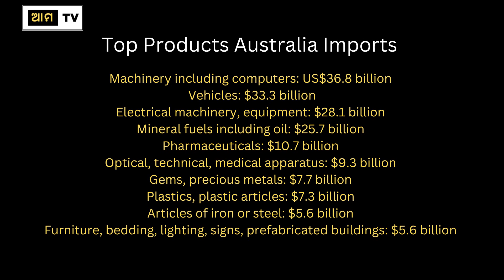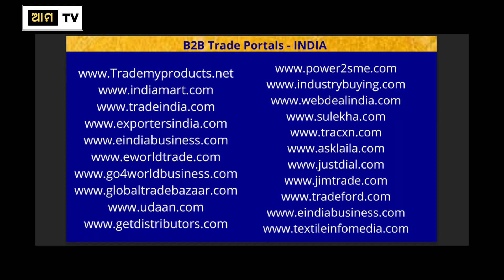Export to Australia from India - AAMO TV Business , News & Entertainment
Trademyproducts.net . ଅଷ୍ଟ୍ରେଲିଆ କଉ ସବୁ ଜିନିଷ ଆମଦାନୀ କରେ ? ଅଷ୍ଟ୍ରେଲିଆ କୁ ରପ୍ତାନି କରିବା ଆରମ୍ଭ କରନ୍ତୁ .
How to Export to Australia ? List of products Australia Imports. Start export to Australia. Watch complete Video how to export to Australia.